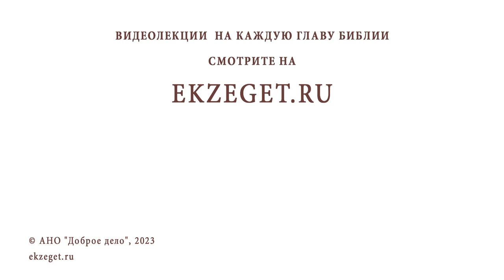КАК ПЕРЕСТАТЬ ЗАВИСЕТЬ ОТ ЧУЖОГО МНЕНИЯ ? Священник Павел Островский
Команда Экзегет.

В сегодняшнем видео вместе со священником Павлом Островским отвечаем на вопрос:
"Как перестать зависеть от чужого мнения?"

🔸  Зависеть от Бога
🔸  Взаимоотношения людей
🔸  Ответ перед Богом